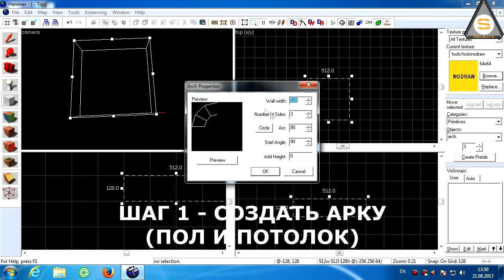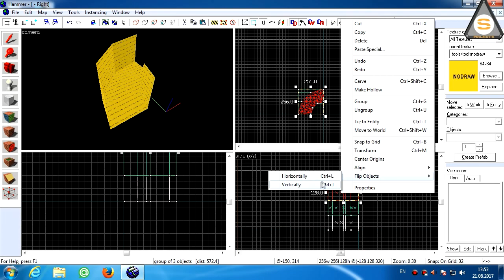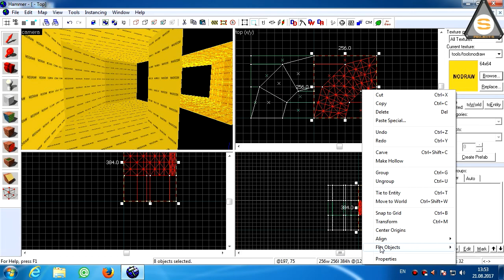Source SDK : Мастер Класс (Displacement пещера)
Простой способ создать пещеру в SE

Помочь проекту вы можете через Яндекс деньги